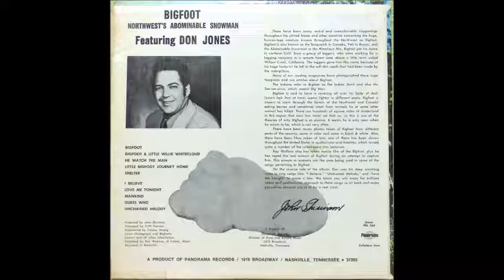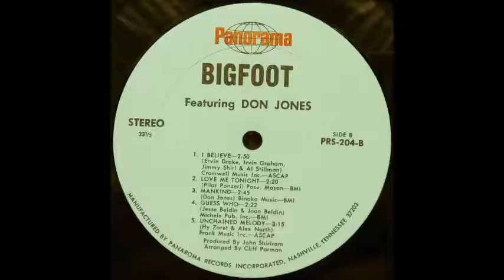Don Jones - Bigfoot and Little Willie Whitecloud [1970s Crypto Country]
Don Jones sings "Bigfoot and Little Willie Whitecloud" from his album "Bigfoot (Northwest's Abominable Snowman)".